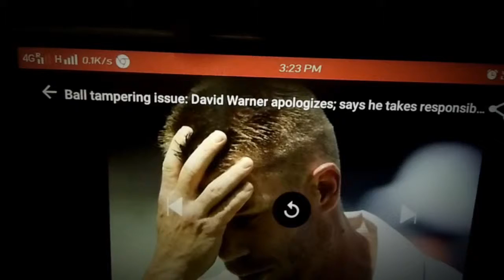बाल टेम्परिंग का मामलाः वारनर ने स्वीकारी गलती मागी माफी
Ball tempring issues,warner apologies,Austriliya criket, smith and Warners skandel